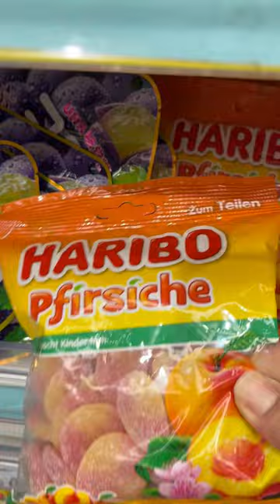choosing Haribo sweet#sweets#shorts#asmr#satisfying